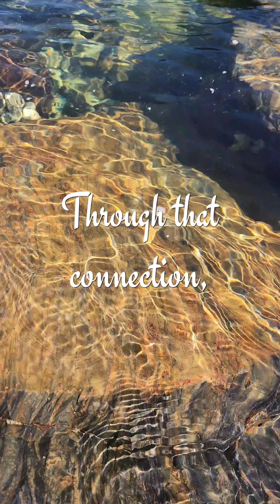Be Open • Receive Before You Perceive • Nature Musings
Being open to the experience of this reality is a powerful thing. To really experience what it is that is arising infront of you before we convelude it with out labels, preconceptions and long held beliefs. To see the utter simplicity and innate complexity of life.

To see a flower and not label it a rose.
To see a human and not attach their story.
To see yourself as the Divine sees you.

To be open allows us to be connected. To connect to our truth, to ourselves at a deep level as well as others, nature, the universe and beyond. Through that connection we feel truth, we feel love, we feel gratitude for all.

Our truth cannot be found in our perceptions. Truth can only be felt in this moment.

So be open. Be open to feel, be open to receive, be open to connect with your heart, with your soul, with your truth.

Nicole

The Natural World Crystals and Gifts
It is far more then just a crystal store, it is a haven for those searching for more. It is a safe
place for anyone at any point of their spiritual journey. Whether you are looking for beautiful crystals and other spiritual tools, card readings or transformative workshops, and ceremonies you will find what you need in a inviting, inclusive environment.

So many of us have forgotten our innate connection to the Natural world, and most importantly, to themselves. By reuniting that connection we ignite the passion, freedom and joy within ourselves so we may do the same for others.

"Nature is where I find connection and that is what I hope you find here."

Nicole ❤️‍🔥

I would like to acknowledge that the land on which I work, play and gather is within the ancestral, traditional and unceded territory of the Stó:lō people, the Scowlitz, Matsqui, Kwantlen and Leq'á:mel First Nations.